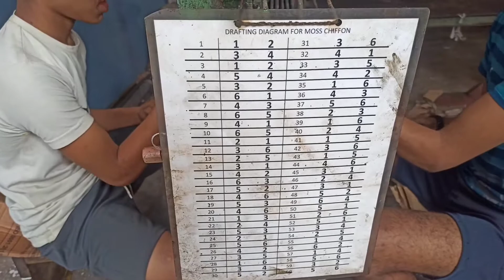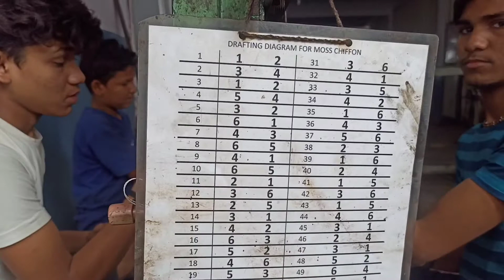Naya Chhote ChhoteLadka SuratMe || Beam Pasarnaka Kaam || Surat Textile Factory || RohitTechDunia